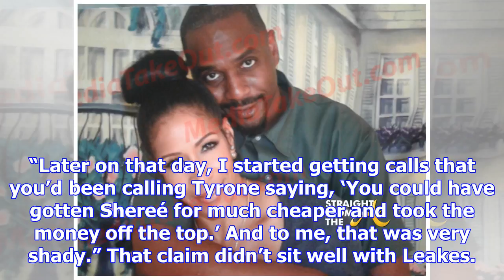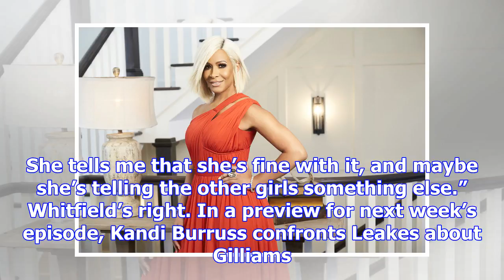Rhoa's shereé whitfield didn't know her boyfriend tyrone gilliams was going to jail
Shereé Whitfield‘s mysterious “Love” necklace was finally explained on Sunday’s Real Housewives of A...